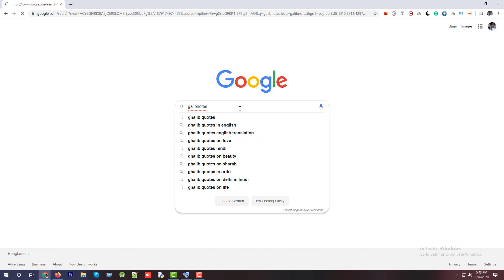সিএসই এর ক্লাস শুরুর আগে কি কি শিখবেন | Computer Science Bangla | Galib Notes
If you are a newly admitted computer science student and or you want to admit yourself to cse department, then you should learn something before your class start. This small effort will give you a lot of advantages in your full graduation life. Check the CSE bangla video for more details.

যে কোন প্রকার যোগাযোগ এর জন্যঃ